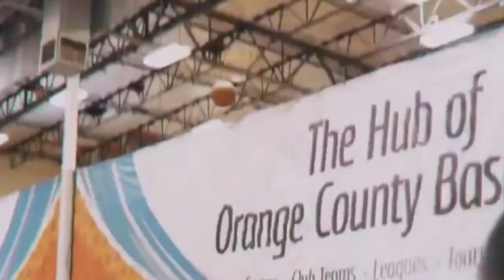JAMES HARDEN INJURY UPDATE! Nets News